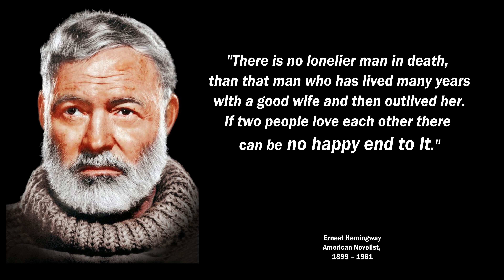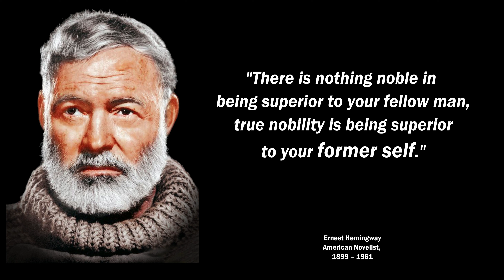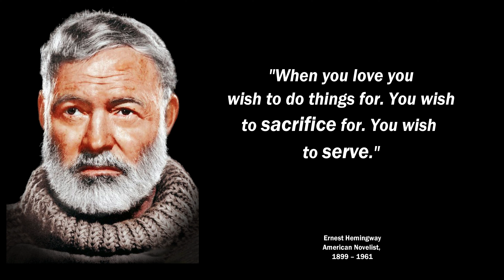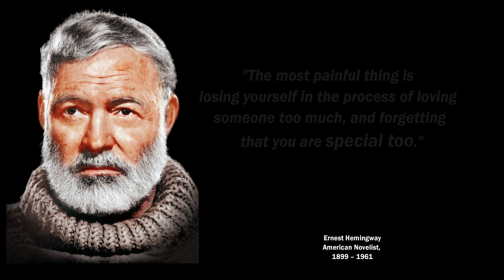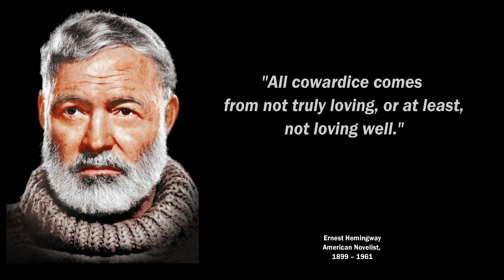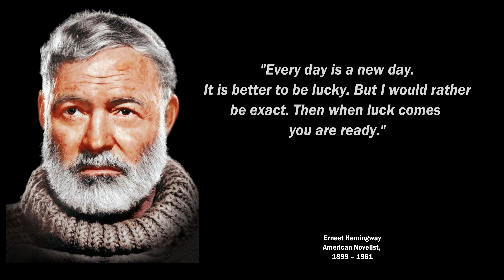Ernest Hemingway's Quotes | Best Quotes of a Writer Genius | Quotes, aphorisms, wise thoughts.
Ernest Hemingway, born July 21, 1899, Cicero now in Oak Park, Illinois, U.S.- died July 2, 1961, Ketchum, Idaho), American novelist and short-story writer, awarded the Nobel Prize for Literature in 1954. He was noted both for the intense masculinity of his writing and for his adventurous and widely publicized life. His succinct and lucid prose style exerted a powerful influence on American and British fiction in the 20th century.
Specifically the philosophy is to help with resilience, peace of mind, happiness, gratitude, and a more constructive outlook on life itself and our place within it.
I hope you find something useful!
Thanks.